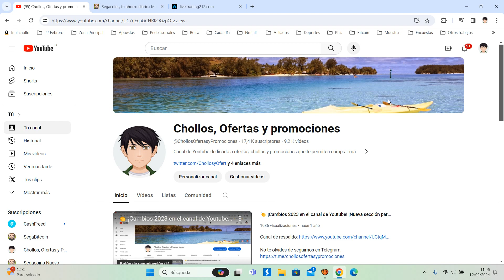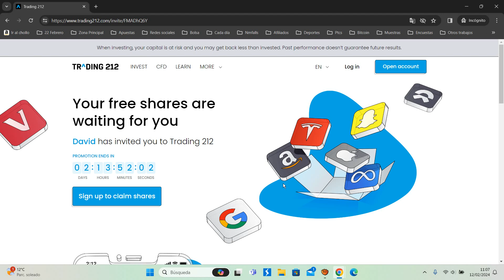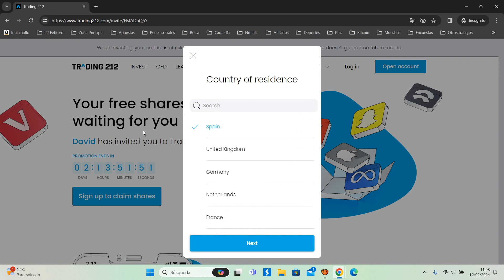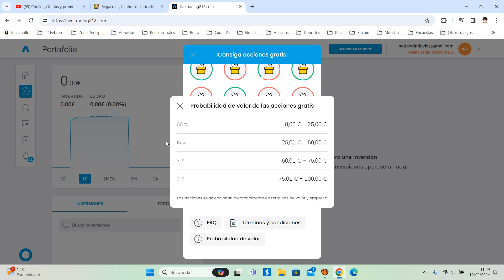💰 Trading212 +100€ GRATIS ¡Últimos 2 días! Tutorial 2024 | Opinión usuarios ¿Es legal y fiable? 💰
Obtenga una acción valorada en hasta 100 € por cada amigo que invite a Trading 212 Invest. ¡Sus amigos también obtendrán una acción gratuita!
¡Verifique su cuenta, haga un depósito y empiece a invitar amigos ya!

Ya hemos regalado más de 1,000,000 acciones gratuitas. ¡No pierda la oportunidad de conseguir la suya!